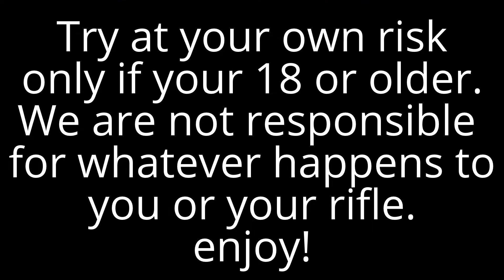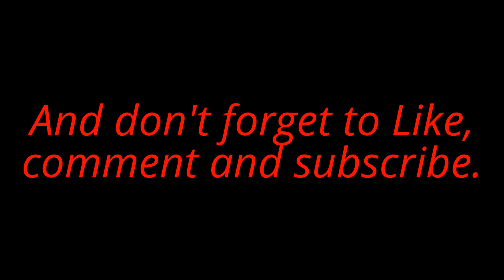Mosin Nagant 91/30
This video shows an affordable way to turn a mosin nagant 91/30 into a good hunting rifle cheaply and effectively and also gives you tips on other things you should do to your mosin nagant.